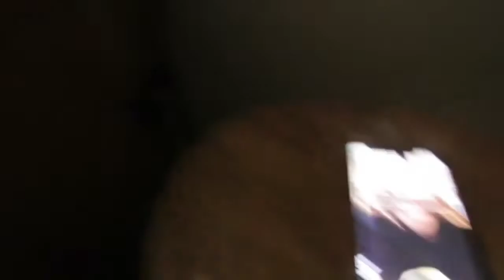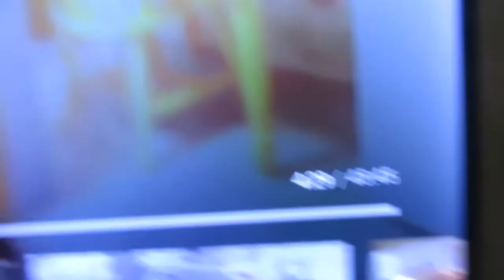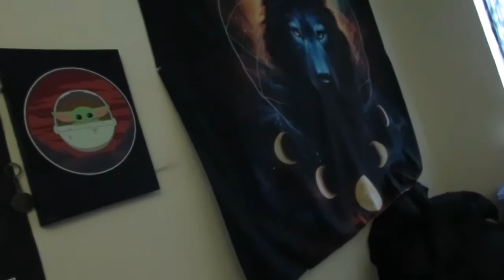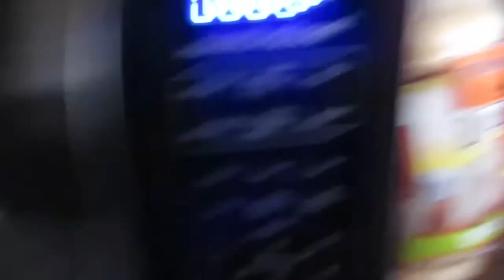A Chill Day